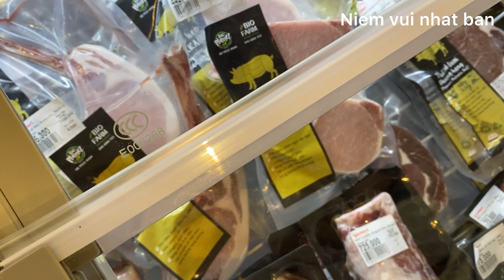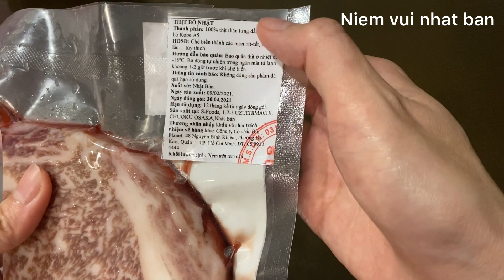Chồng tôi ăn thịt bò mắc nhất thế giới - thịt bò Kobe / Japanese Kobe beef